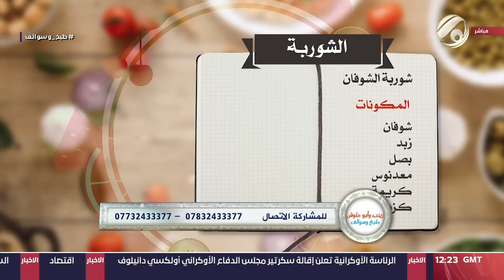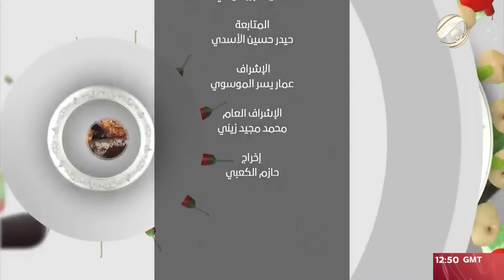زينب وابو علوش .. طبخ وسوالف - تبسي دجاج & تمن باقلاء & شوربة الشوفان & عصير العنب الاسود |2024/3/27